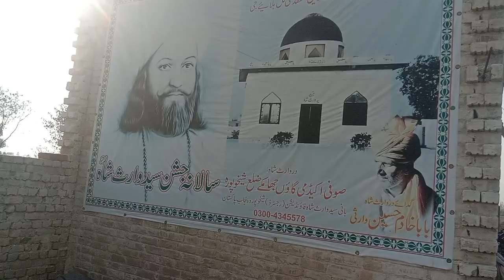sufi Acadmy Jhamkey